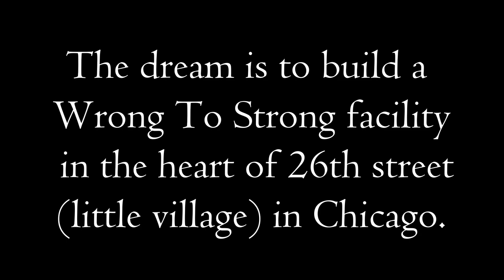How to survive Mexican prison As a American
We are to Spread the Gospel, which is what you are doing...
That's the Works we get to do for Him according to His Will.
Then Disciple, and that's part of the Fruit that He bears through us!!!
Different parts of the Body exercise their gifts snd we all get in done as a team effort by His perfect design.
We are truly Blessed...

Ephesians 5:28
28 In this same way, husbands ought to love their wives as their own bodies. He who loves his wife loves himself.

Mentors are important role models for our children and for adults

Mentoring is one of the best gifts you can give to a child. Roughly one in three children in our community do not have enough positive adults in their lives. In the short term, mentorship builds social and emotional support, confidence and resilience, and helps ensure young people are college and career ready.

As a mentor I will share with a mentee (or protégé) information about his or her own career path, as well as provide guidance, motivation, emotional support, and role modeling. A mentor may help with exploring careers, setting goals, developing contacts, and identifying resources.

WE NEED:
Community Partners.
Facilities.
Program Funding.